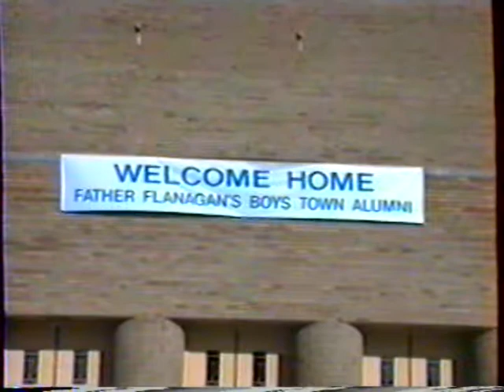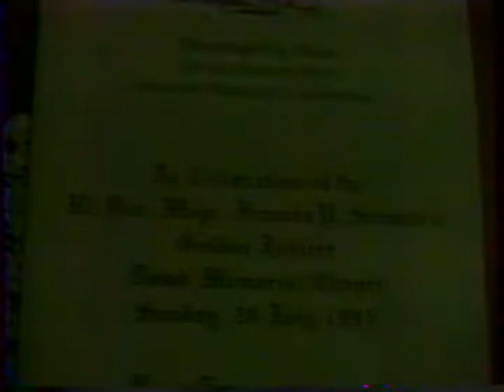Boys Town Alumni Choir 1991 Convention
This Video has Mostly The 50th Jubilee Mass for Monsignor Francis P Schmitt "Father Schmitt" Founder of the Choir and Excerpts of Father Flanagan's Boys Home Boys Town Alumni Choir (Former Boys Town Residents) There is also Extensive Video of Frank "Moe" Szynskie long time Choir Master Director.This was Originally a HI-8 Video that has been Regenerated several times changing Video Quality. 57 Minutes